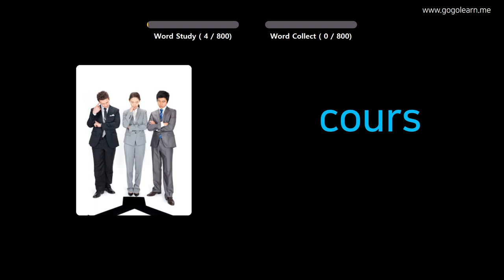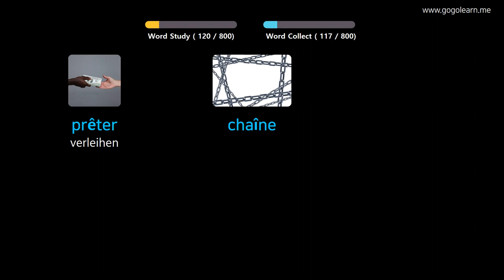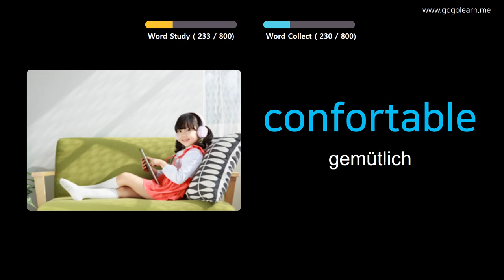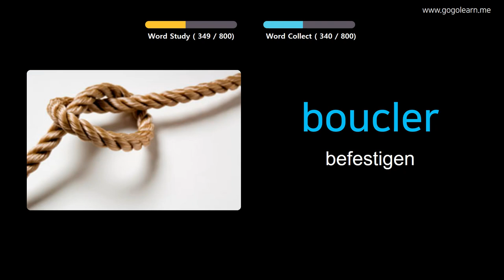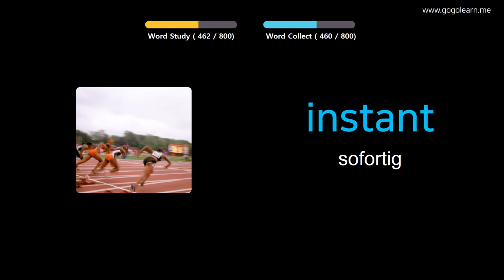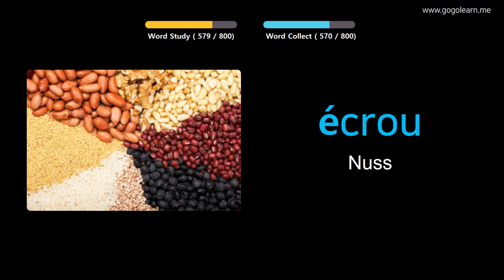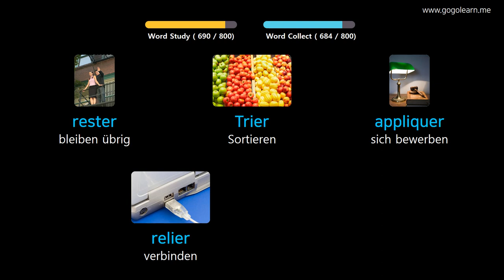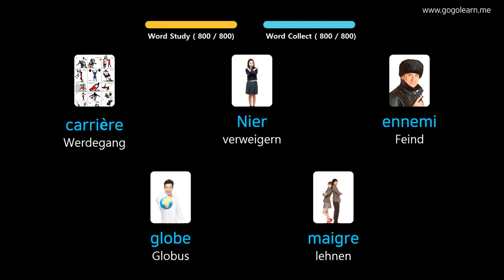Französisch Lernen Durch Bilder |Französisch Wortschatz Im Schlaf zuhören | Golearn